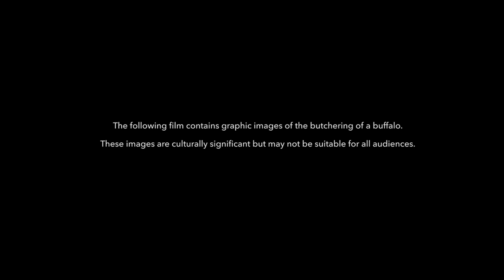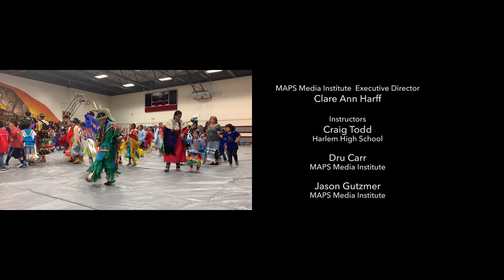Waking the Generations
Waking the Generations is a documentary by students of Harlem High School near Fort Belknap Indian Reservation.

In this film, Harlem High School students shine a light on the painful and hidden details of their ancestral past as a way to help others understand why their heritage should never be allowed to fade away.

Filmed during Native American Week, this socially relevant film connects how cultural identification today not only honors the past but also has the ability to save and preserve an entire way of life for future generations.

Waking the Generations was produced by MAPS Media Institute with support from Island Mountain Development Group, Montana GEAR Up, and Greater Montana Foundation.